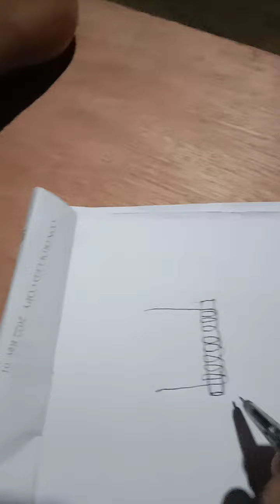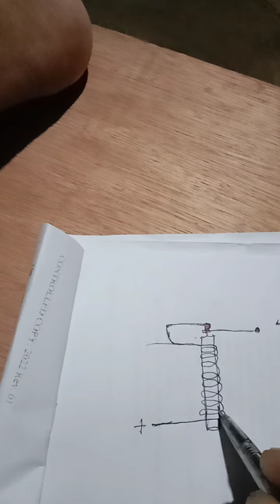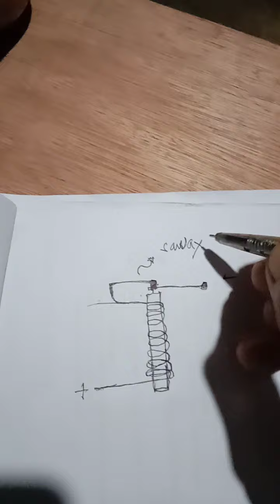part1,Paano ba gumagana ang fish stunner na de-platino.... aralin natin..